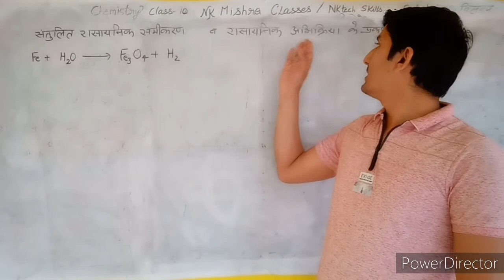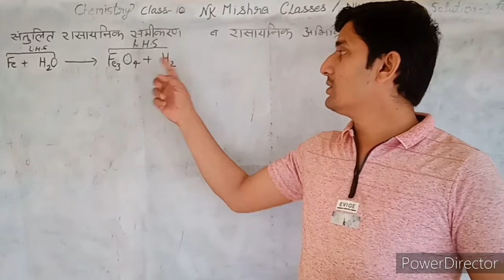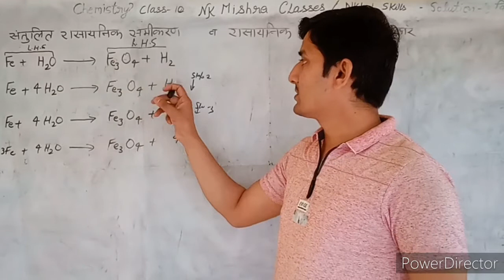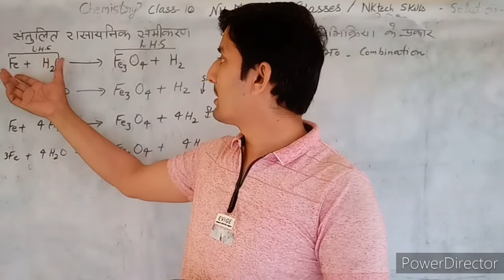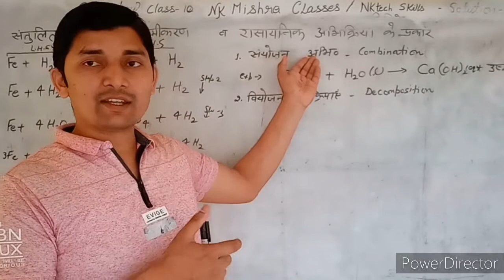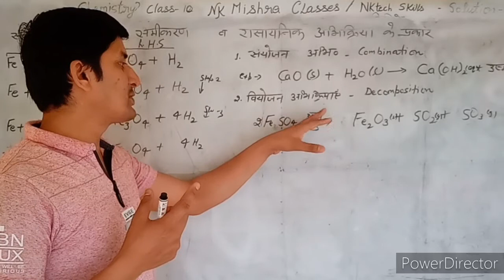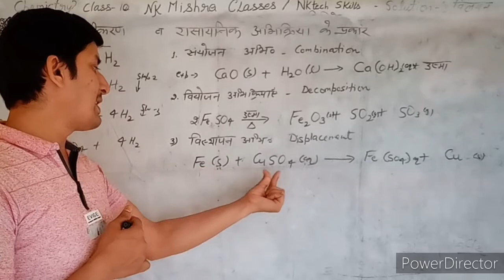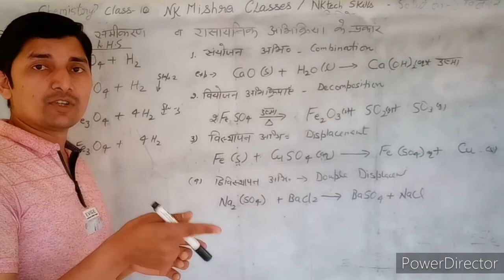How can Balance Chemical Equation।रासायनिक समीकरण को कैसे बैलेंस करें।Types of chemical Equations।रा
How can Balance Chemical Equation।रासायनिक समीकरण को कैसे बैलेंस करें।Types of chemical Equations।रासायनिक समीकरण के प्रकार।NCERT।Also for class 10 science । chapter 1 तो हम देख सकते हैं कि रासायनिक समीकरण को किस प्रकार बैलेंस किया जा सकता है इसके लिए हम देखते हैं कि एन एच एस आर एच कारक को उत्पाद में परमाणुओं की संख्या समान होनी चाहिए जैसे कि आइंस्टाइन द्रव्यमान उर्जा संरक्षण नियम के तहत द्रव्यमान ना ही तो ही ना ही नष्ट होता है ना ही उत्पन्न होता है उन्हें नियमों का पालन करता है जिससे एलएसवाईएस में परमाणुओं की संख्या समान रहती है इसी चीज को हम ध्यान में रखकर रसायनिक समीकरण को बैलेंस करते हैं और दोनों तरफ के परमाणुओ को बराबर करते हैं साथ में रसायनिक अभिक्रिया में हमारी चार प्रकार की होती हैं क्लास 10th के सिलेबस के कोडिंग एनसीईआरटी की बुक में जिसमें सबसे पहला हमारा आता है संयोजन अभिक्रिया एवं क्रियाएं जिनमें हमारा दो अभिकारक या दो से अधिक अभिकारक उत्पाद में एक उत्पाद के रूप में परिवर्तित होते हैं वह हमारी शक्ल आती है इनमें दो या दो से अधिक अभिकारक एक उत्पाद के रूप में परिणित हो जाते हैं यह समानता हमारी उसमें छिपी होती हैं अर्थात इनके घटने के दौरान उष्मा उत्पन्न होती है दूसरी होती है हमारी योजनाएं यह सब क्रिया में एक या एक से अधिक अभिकारक टूटकर अधिकारों में टूटते हैं यहां पर एक या एक से अधिक उत्पादन टूट जाते हैं इसलिए इसे कहते हैं उसी होते हैं अर्थात को ग्रहण करते हैं और उसको बढ़ाने बढ़ाने पड़ती है जबकि में ताप बढ़ाने पर घटती है स्थापित करता है कि लोहे को लोहा कहते हैं डिस्प्लेसमेंट रिएक्शन प्रयुक्त होते हैं एक दूसरे को एक दूसरे को स्थापित कर लेते हैं